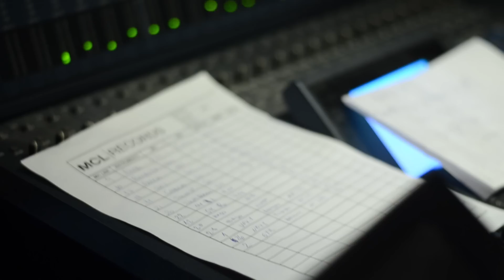Campedrinos - La Llave (Video Oficial)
La Llave Cover.

Campedrinos, el dúo de Folklore interpretan la llave de Abel Pintos, un cover.

Un videoclip en el estudio MLC Records.
Los artistas Jorge Rojas y Agapornis también cantan La Llave, cada uno con una versión diferente.

Letra:

La soledad se hace carne en mi
y la noche parece un desierto.
Pero llegas tú, con tu inmensa luz,
y te declaras dueña de mis sueños.

El tiempo viste un color azul
parecido a un suspiro del cielo.
De solo saber, que te voy a ver,
y regalarte todos mis momentos.

Vas a verme llegar, vas a oír mi canción,
vas a entrar sin pedirme la llave.
La distancia y el tiempo no saben,
la falta que le haces a mi corazón.

Porque puedo callar mis palabras,
y escucharte en el viento hablar.
Porque puedo soñar para verte,
y tenerte aún sin soñar.

"la llave" "los campedrinos videoclip" "video oficial" "abel pintos la llave" "agapornis la llave" "jorge rojas la llave" "abel pintos" "cristian castro la llave" "Rosana & Abel Pintos - La llave" "abel pintos cover"